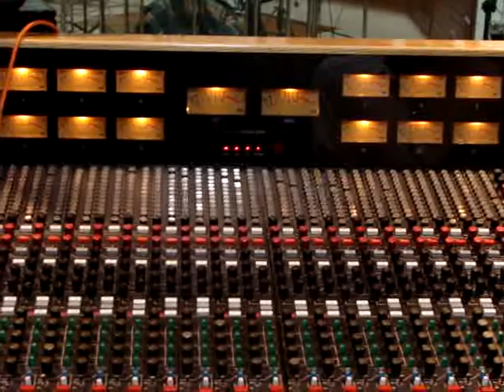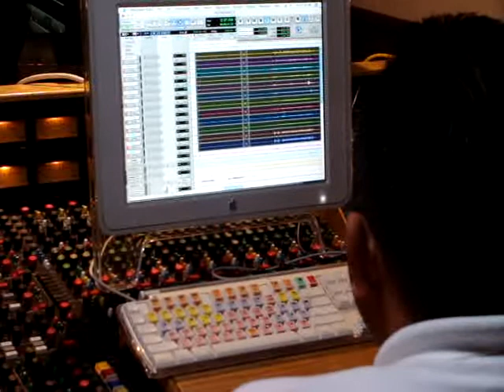la autoridad de la sierra ''travajando en el tema ''' RECORDANDOTE'''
ya eran como las 4am y todavia travajando